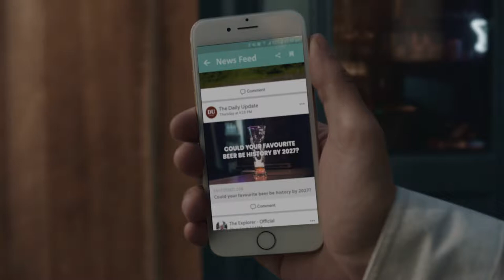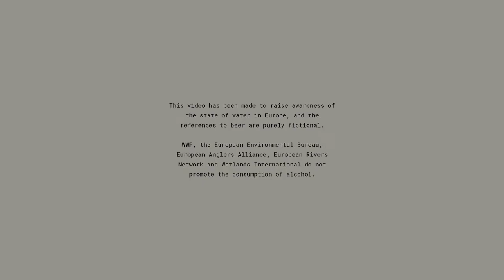Without water there is no beer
No rivers, no water, no beer.

In Europe, an amazing law protects the sources of our water. It is the only thing ensuring your government keeps our rivers, lakes & wetlands clean and healthy and brings waters which have already been damaged back to life. The law has set 2027 as their final deadline.

But, as you read this, many governments are trying to weaken the law. This would be bad news for our rivers, lakes and wetlands, and everything that depends on them (including the production of your favourite beer)!

Act NOW! Tell the EU to keep our water law strong.